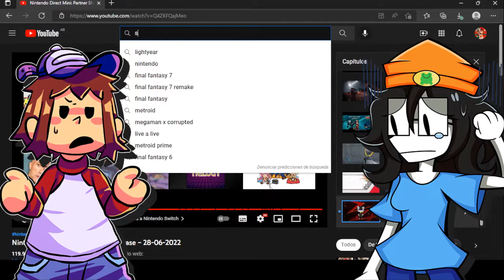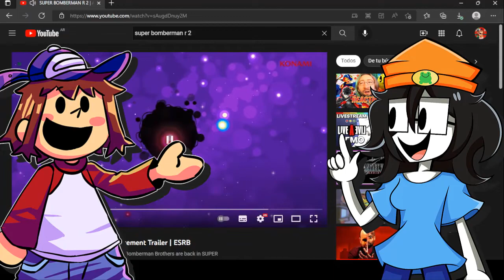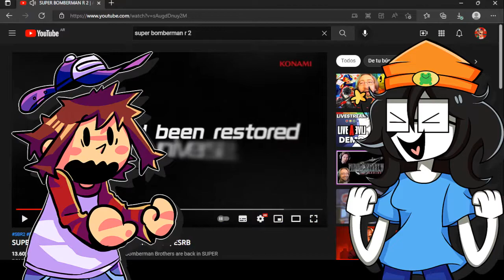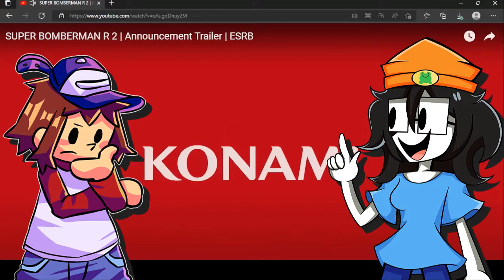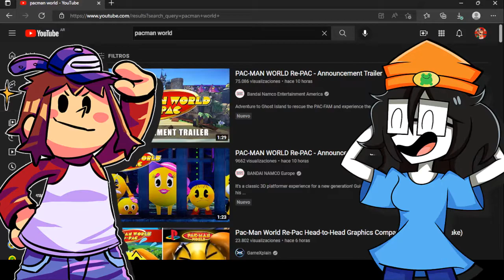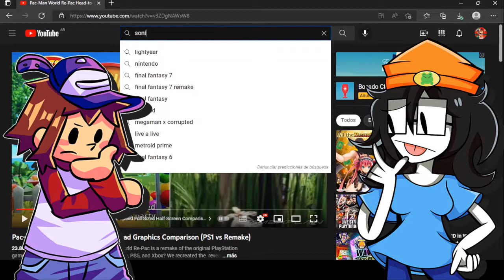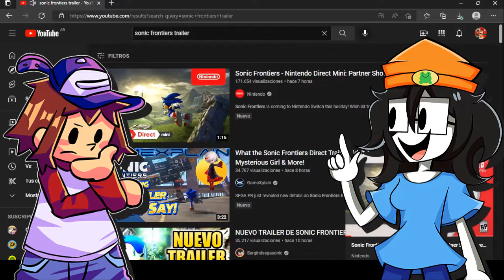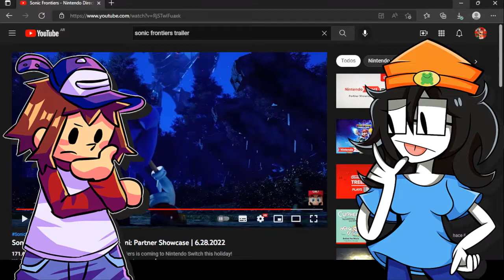Pinche Claudia (El Regreso) | Reacción Nintendo Direct Mini 28/6/2022 - Thiagomii, ft. Claudiashowx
Perdonen la tardanza de UN MES, pero como dicen "Mejor tarde que nunca", y mejor aún esta vez vengo acompañado con Claudiashowx.
Quienes habrán visto mi anterior reacción sabrán muy bien quien es, ya que es la que me spoileó el anuncio del "Klonoa: Phantasy Reverie Series", aunque claro, esa vez solo formaba parte de un chat de Discord, pero ahora la podrán escuchar y todo, así que nice!
Esperen más videos con ella, ya hemos hecho otra reacción dedicada a las cinemáticas del Sonic Origins, así que estén atentos!
PD: Sé que estas cosas están algo atrasadas, pero estoy con intenciones de volver después de ese gran hiatus! Aunque no sé por cuanto tiempo dure, lo que sí que pueden tener en cuenta es que nunca me fuí y tampoco pienso hacerlo!
- Marcas Temporales -
0:00 Presentación (con Monster Hunter de fondo)
1:53 (Reacción) NieR:Automata The End of YoRHa Edition
3:22 (Reacción) Lorelei and the Laser Eyes
4:12 (Reacción) SUPER BOMBERMAN R 2
4:50 (Reacción) MEGAMAN BATTLE NETWORK LEGACY COLLECTION
5:24 (Reacción) PAC-MAN WORLD Re-PAC
6:00 (Reacción) Blanc
6:58 (Reacción) Return to Monkey Island
7:54 (Reacción) Mario + Rabbids Sparks of Hope
9:57 Hablando por encima de juegos no tan interesantes
10:46 (Reacción) RPG Time: The Legend of Wright
11:10 (Reacción) Sonic Frontiers
12:37 (Reacción) DRAGON QUEST TREASURES
13:29 Hablando por encima de más juegos
13:48 (Reacción) Persona 5 Royal y Persona 4 Golden
15:11 Finaliza el Direct y comienza la discusión
15:45 (Discusión) SUPER BOMBERMAN R 2
19:16 (Discusión) Sonic Frontiers parte 1
20:13 (Discusión) PAC-MAN WORLD Re-PAC
21:40 (Discusión) Sonic Frontiers parte 2
Arte de mi avatar hecho por Kaylla The Cat, visitenla en Facebook o Twitter.
- Miniatura -
Render de PAC-MAN by Nibroc-Rock
Render de Sonic by Nibroc-Rock
Render Editado de Bomberman by ToadetteGal